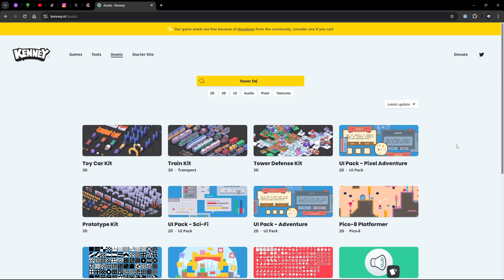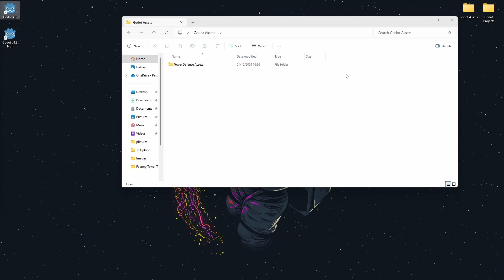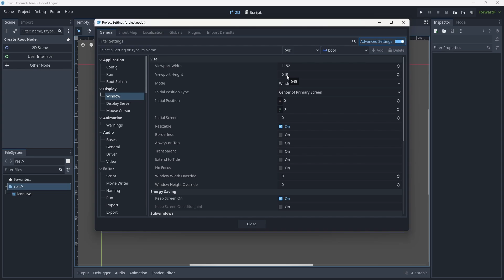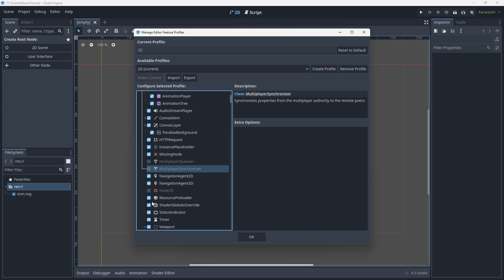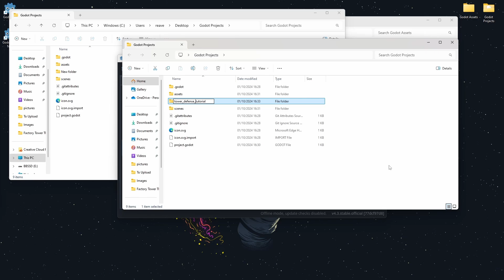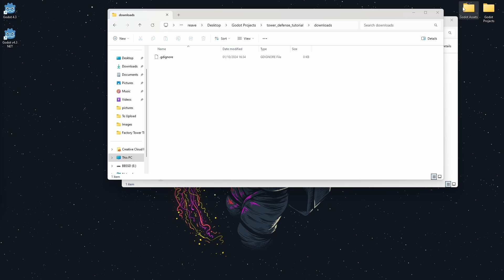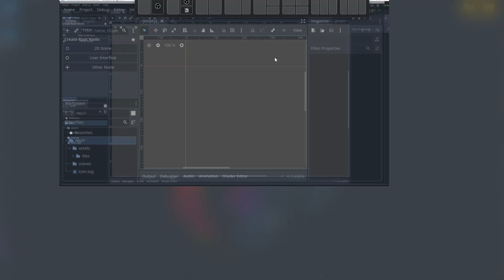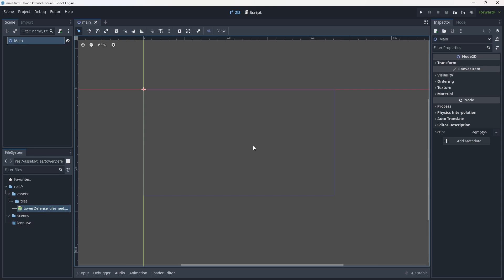How To Create A Tower Defence Game In Godot | Part 1 | Setup & Assets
Today we start the long awaited Tower Defence series! The start may be a bit slow but stick with me and things will pick up very quickly!